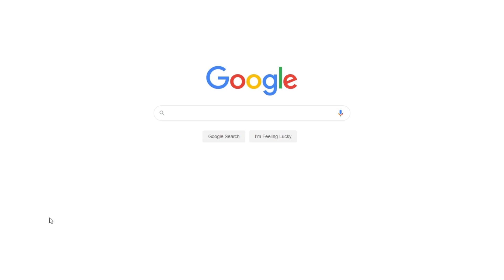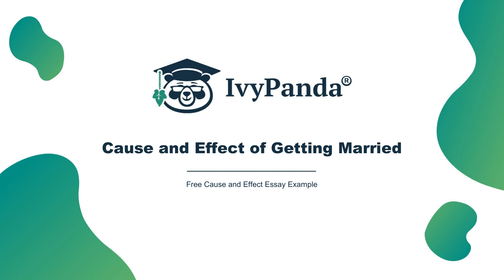Cause and Effect of Getting Married | Free Cause and Effect Essay Example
📝 Marriage is an institution that has been in existence since the beginning of humanity. However, a number of reasons show various reasons for marriage.

📑 Paper type: Cause and Effect Essay
📖 Pages: 2
🔠 Words: 557
📚 Subjects: Sociology, Sociological Issues
⚙️ Language: 🇺🇸 English